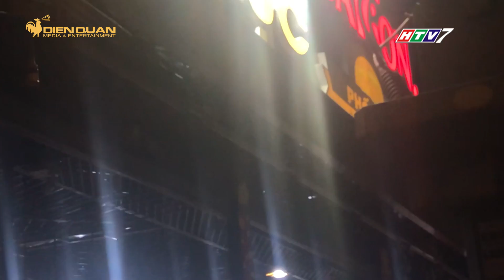HÀNG LOẠT HÀNG QUÁN ĐÓNG CỬA VÌ DỊCH COVID-19